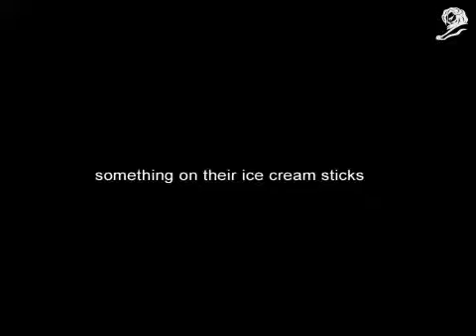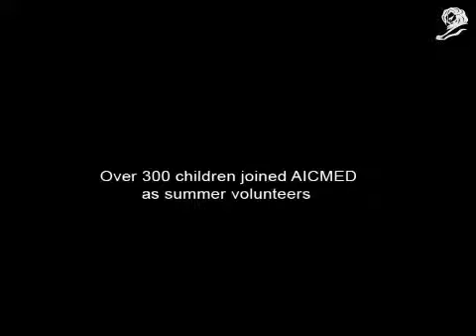Melting ice cream